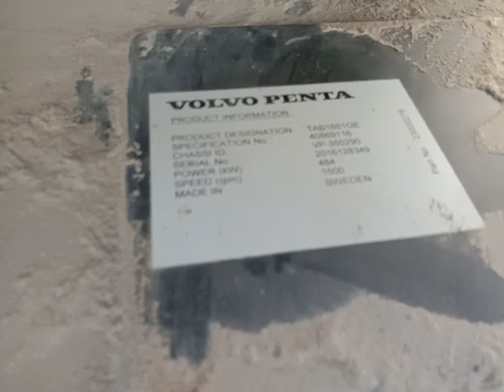500 kva volvo